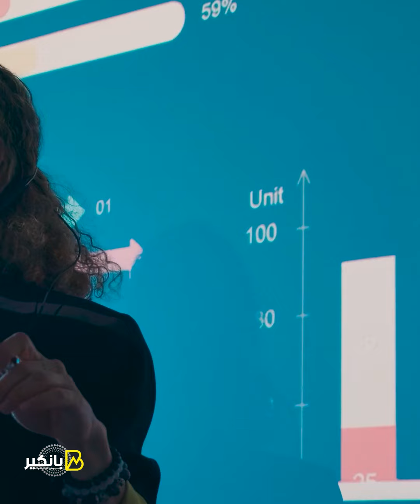زلزال الفائدة يربك الحسابات طوارئ في البنوك